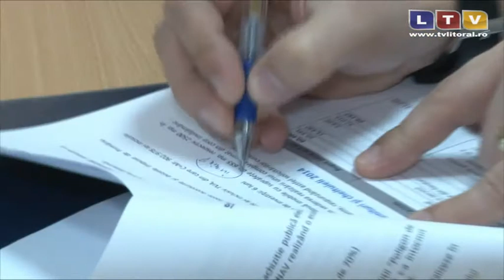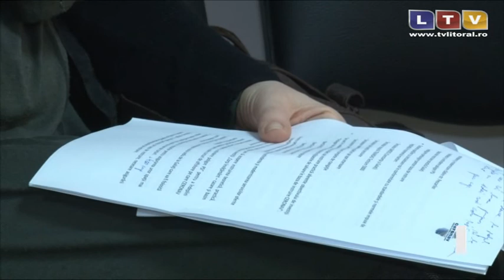În 2013, Ceronav a înregistrat venituri de aproximativ 34 de milioane de lei - Litoral TV